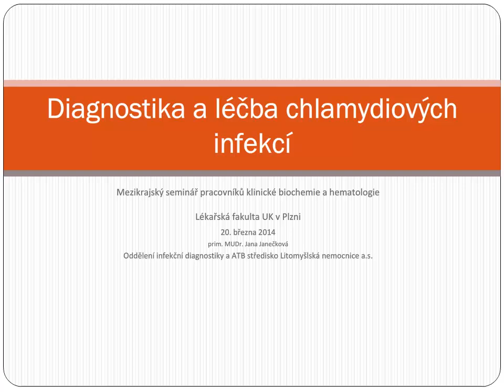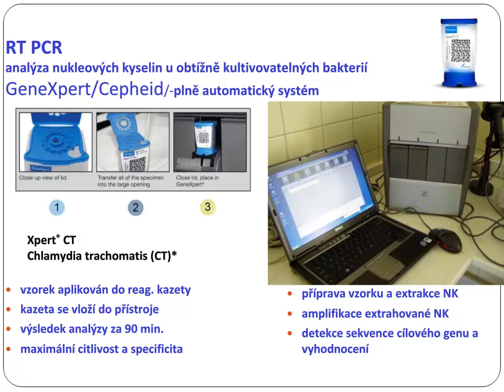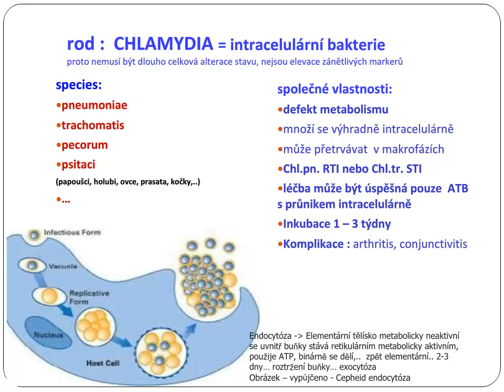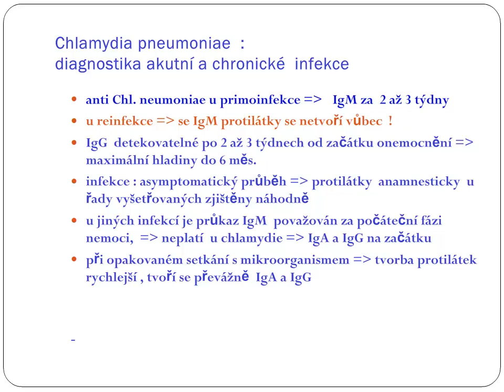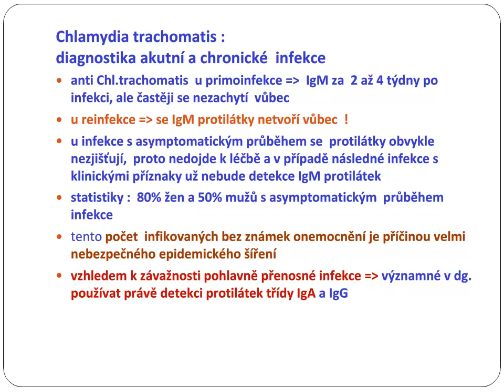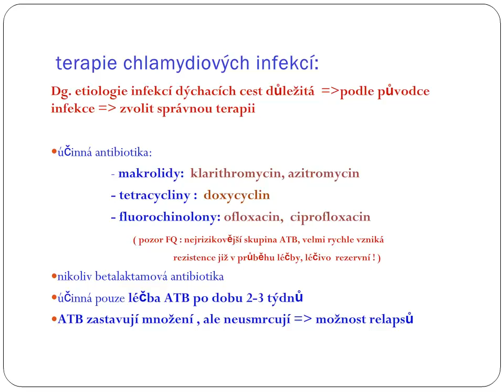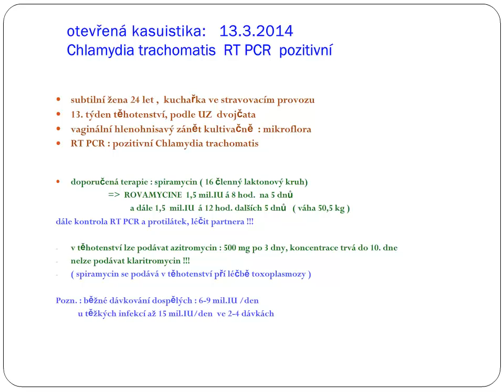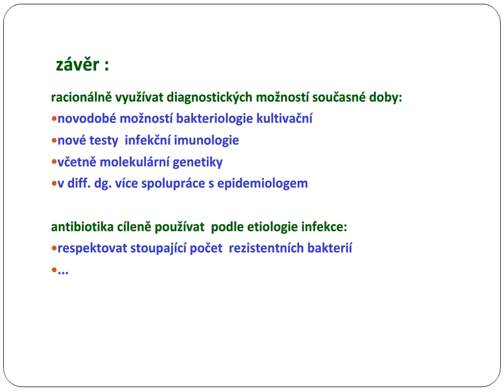Diagnostika a léčba chlamydiových infekcí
Autor: prim. MUDr. Jana Janečková
Chlamydiové infekce jsou dnes mnohem častěji diagnostikovány, jednak kvalitními testy protilátek, ale zejména pomocí molekulární genetiky patogenů. Životní styl dětí a mládeže přispívá k velikému počtu infikovaných i nemocných. Doplněním je kasuistika sedmnáctileté dívky se suspektní náhlou příhodou břišní, která se vystříbřila do druhého dne hospitalizace jako uroinfekce Str. agalactiae a vaginitis  Chlamydia trachomatis + Ureaplasma urealytica.